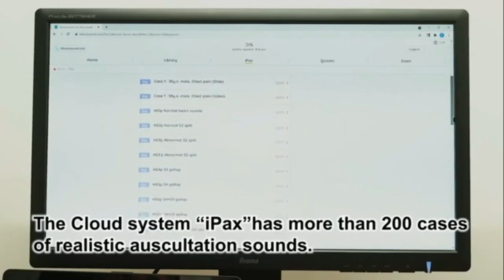Virtual auscultation simulator iPax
iPax is a virtual aural simulator developed in Japan. It is used in many Japanese medical universities.
There is iPax on kikuzosound.com.